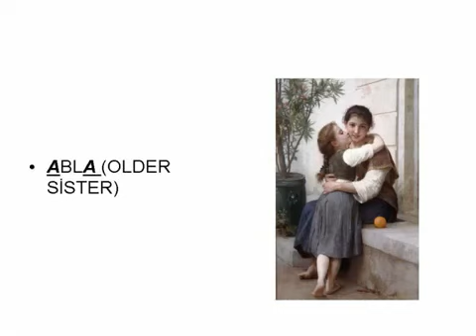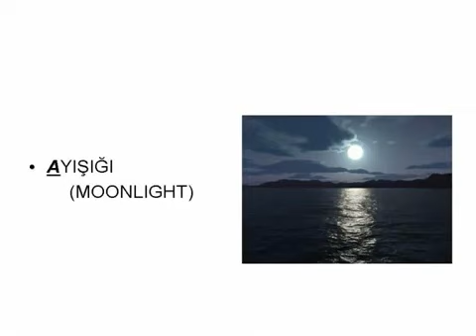THE LETTER A IN TURKISH ALPHABET